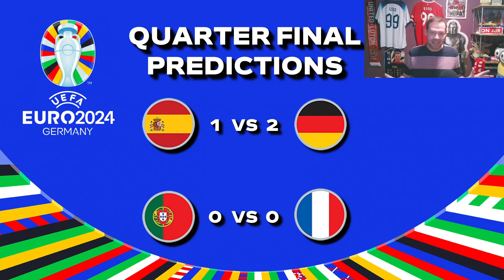Euro 2024 Quarter Final Predictions! Spain vs Germany & Portugal vs France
Chapters

0:00 Intro/Recap
1:30 Spain vs Germany
4:08 Portugal vs France